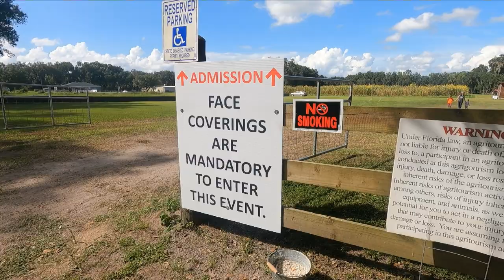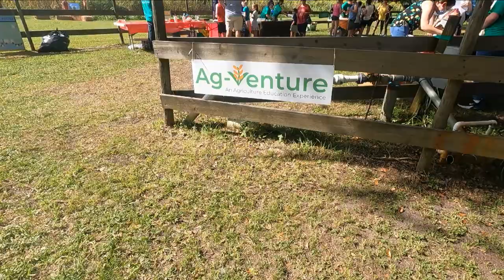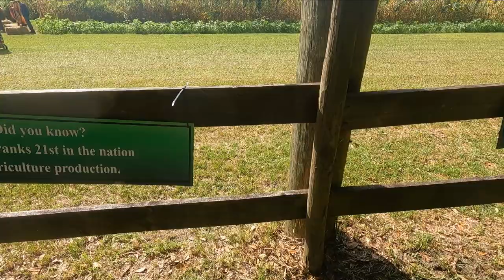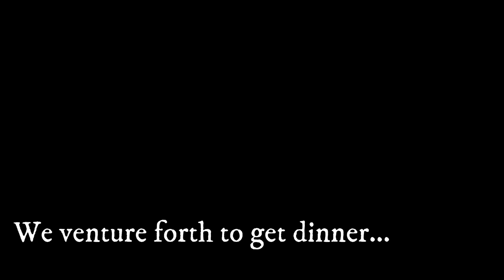Fox Squirrel Corn Maze & A Little Dinner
In this video, we went to Fox Squirrel Farm to see the fall festivities and check out the pumpkins. Be warned, the corn maze can be a bit of a doozy in Florida.

Help support our adventures!

Join us on more adventures soon!